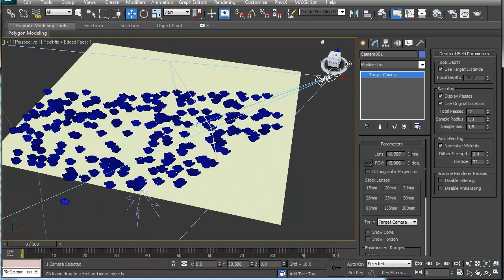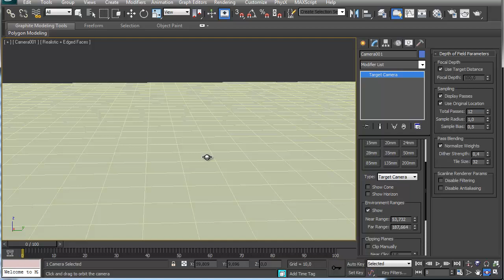MultiScatter 1.2.0 New camera clipping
MultiScatter 1.2.0
Redesigned Camera Clipping Algorithm

- Added "Near Range" parameter, "Distance" is renamed to "Far Range".

- Added support for Camera Environment Ranges for setting Quest Near and Far Ranges.

- Added ability to drop objects that do not fall within the field of camera view.

- Ability to work with the perspective and orthogonal cameras.